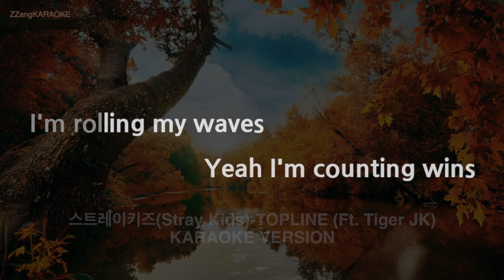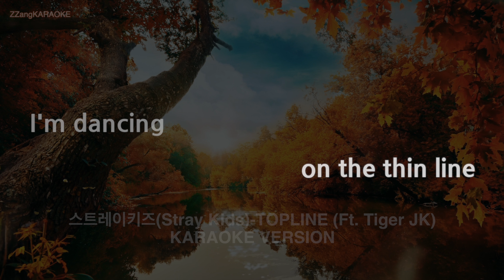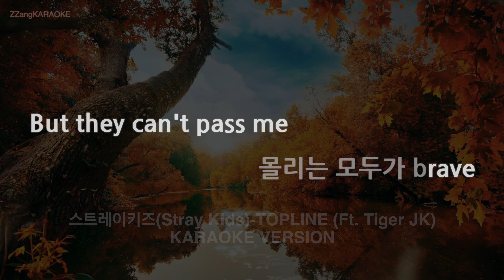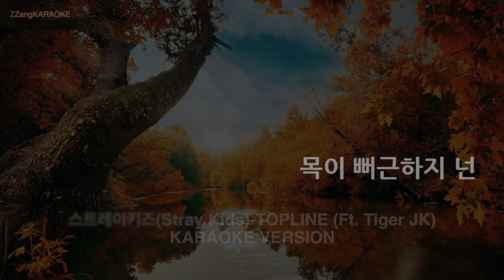[짱가라오케/노래방] 스트레이키즈(Stray Kids)-TOPLINE (Ft. Tiger JK) (Melody) [ZZang KARAOKE]